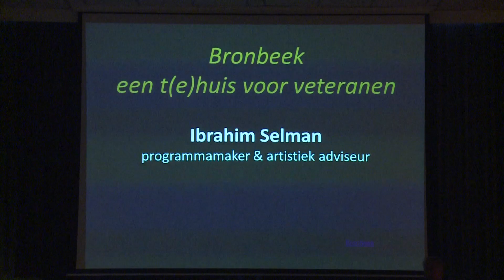bronbeek - HD 1080p Video Sharing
Een gedicht voor 150 jaar Bronbeek voorgedragen op 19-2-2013.